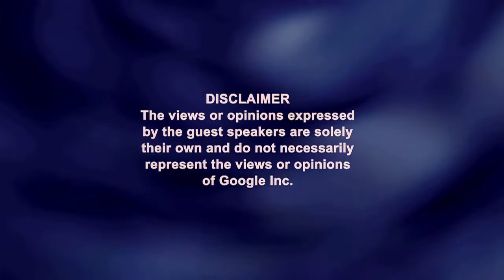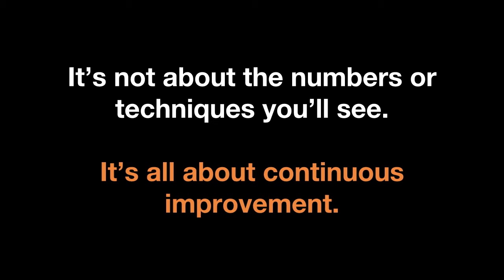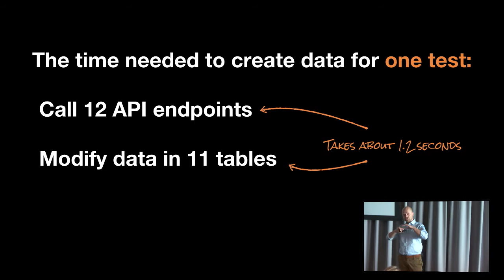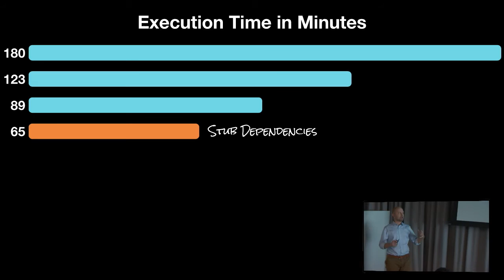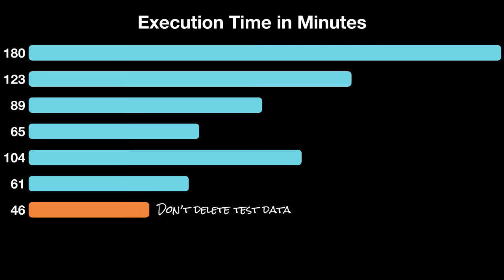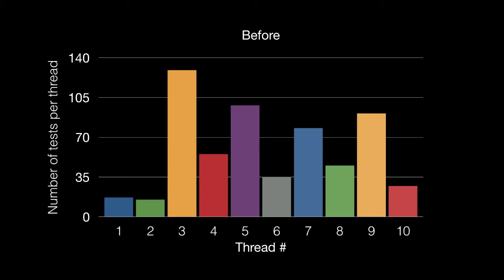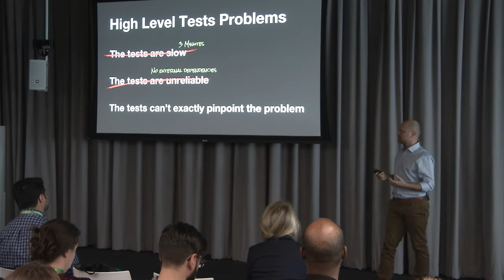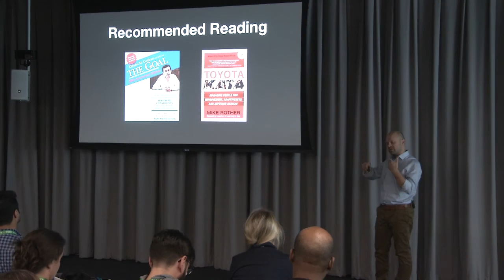GTAC 2016: Need for Speed - Accelerate Automation Tests From 3 Hours to 3 Minutes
Emanuil Slavov, Komfo Inc